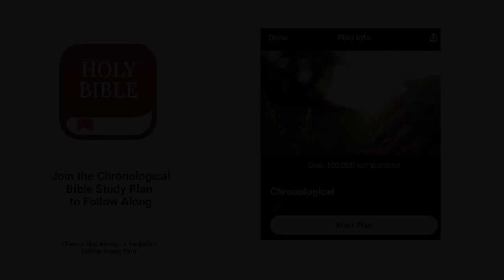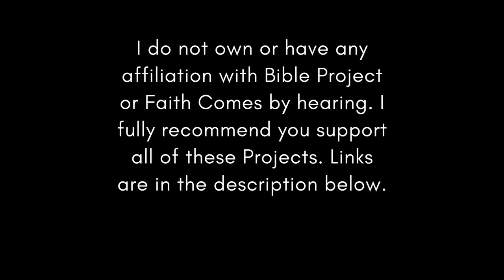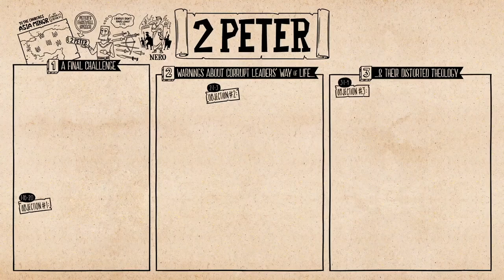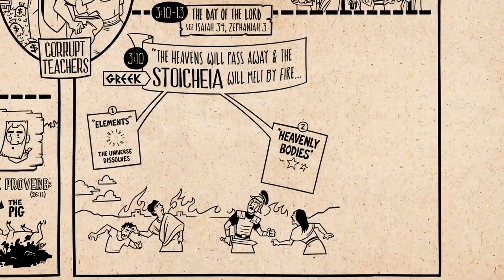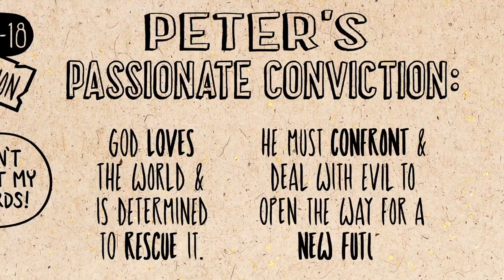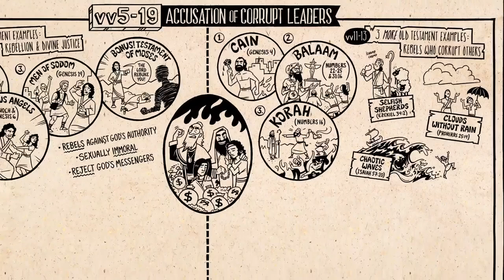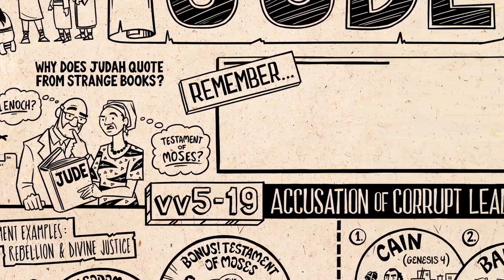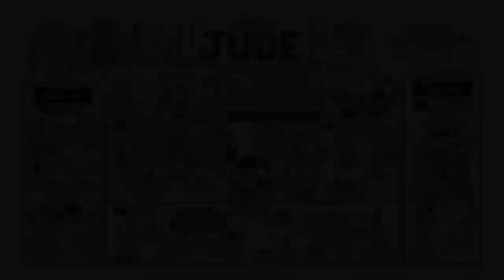Christian Central Jun 24 ESV (2 Chronicles 10-12) Bible Study